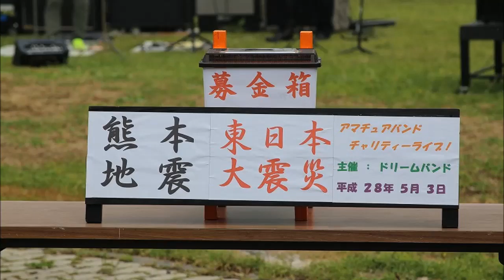オールマイラビング、ドリームバンド・チャリティーライブ2016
2016.5.3、邑楽町・多々良沼公園にて「熊本地震」「東日本大震災」に向け、チャリティーライブの１部の様子です。
この日も多くの皆様から「募金」がありました。去年は「東日本大震災」への募金活動でしたが、今年は「熊本地震」と合わせての募金活動です。
全員６０歳代のバンド好きな人達、GSソング・ベンチャーズ・ビートルズ・60-70年代のレパートリーです。
（オールマイラビング）